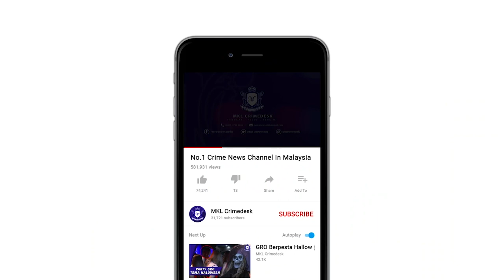MKL Crimedesk | 54 Tahi Judi Laga Ayam Langgar PKP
KUALA LUMPUR - Sanggup redah masuk belukar semata mata nak berjudi.

Arahan Perintah Kawalan Pergerakan PKP langsung tidak dipedulikan.

Kemaruk 54 kaki judi Laga Ayam akhirnya termasuk jerat apabila berjaya ditangkap dalam Ops Dadu di segambut dalam, KUALA LUMPUR siang tadi.

Pegawai Turus Bahagian Siasatan Jenayah Maksiat, Judi Dan Kongsi Gelap D7, Kuala Lumpur, Deputi Superintendan Ana Mohamed berkata..

..bertindak atas maklumat dan risikan, sepasukan pegawai dan anggota polis dari bahagian kongsi gelap, judi dan maksiat d7, kuala lumpur melakukan serbuan petang tadi.

Siasatan mendapati, pertaruhan sehingga 2 ribu ringgit.

Hasil semakan mendapati 46 daripada kaki judi ini adalah warga indonesia manakala 8 lagi warga tempatan yang berusia 19 hingga 60 tahun.

Siasatan mendapati kegiatan judi laga ayam ini hanya dilakukan pada hujung minggu dan kebanyakan kaki judi adalah mereka yang tinggal berdekatan.

Lokasi ini dipercayai sudah menjadi markas kegiatan judi laga ayam serta bola golek sejak 6 bulan lepas.

Pertaruhan yang dikenakan antara 50 ringgit dan boleh mencecah hingga 2 ribu ringgit .

Kesemua suspek yang ditahan dibawa ibu pejabat polis daerah brickfiled untuk siasatan lanjut.

Kes disiasat dibawah SEKSYEN 7 (2) AKTA RUMAH JUDI TERBUKA 1953 dan Akta Imigresen.

ENDS